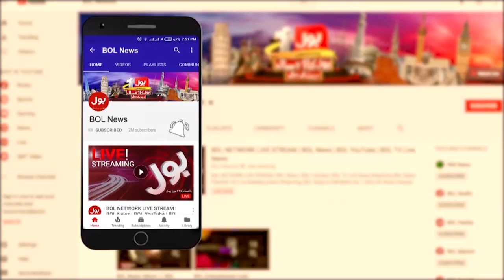Pakistan Big Action against India in United Nations | Breaking News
Pakistan Big Action against India in United Nations  | India | Pakistan  | United Nations |